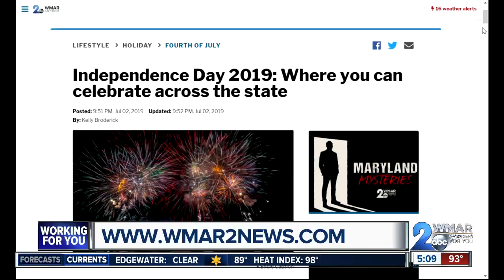BSO performing at 'Oregon Ridge Extravaganza'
The Baltimore Symphony Orchestra will be performing at the Oregon Ridge Extravaganza tonight in celebration of Independence Day.